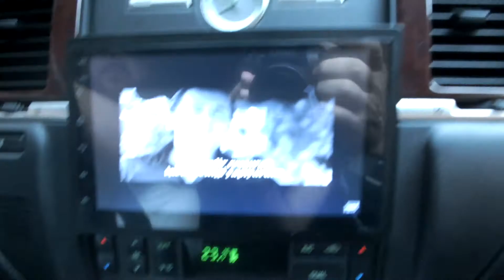etiler bebek yokuşundan aşağı iniyoruz. Siyah Limuzin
Lincoln Town Car siyah limuzin. Etilerden bebeğe iniyoruz